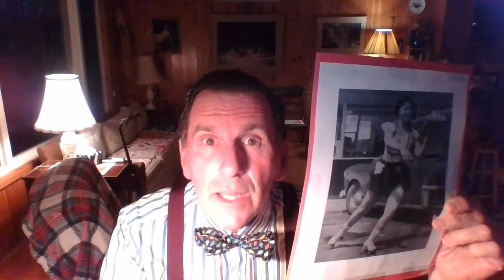jamesdeagle119: Car Hop Queen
Returning to the 50's?